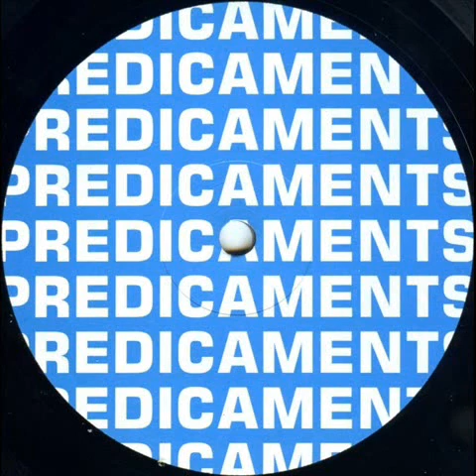Justin Berkovi - Superclonk (Original Mix)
Artist: Justin Berkovi, Title: Superclonk, Title Of EP: Rich Bitches & Superstuds #1, Format: Vinyl, Label: Predicaments, Catalog: PRED005, Country: United Kingdom, Released: 1999, Genre: Electronic, Style: Techno